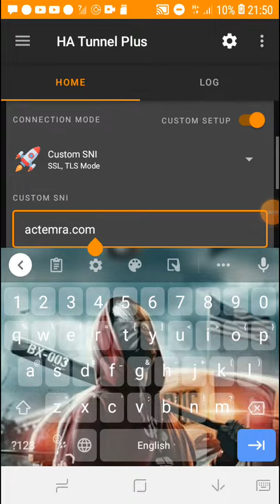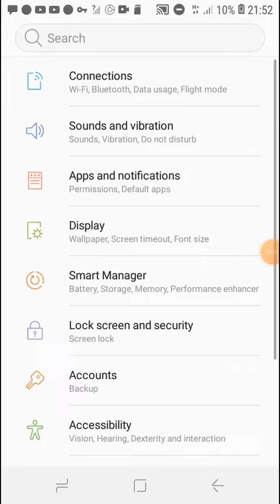HA TUNNEL PLUS:MTN NEW HOST WORKING(EXPOSED HOST)